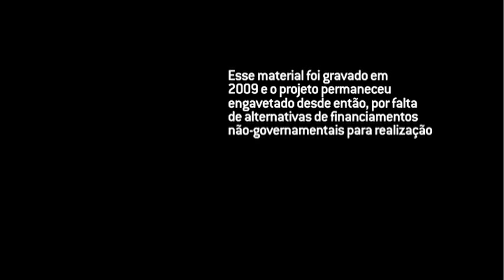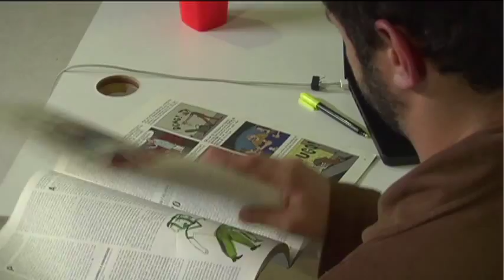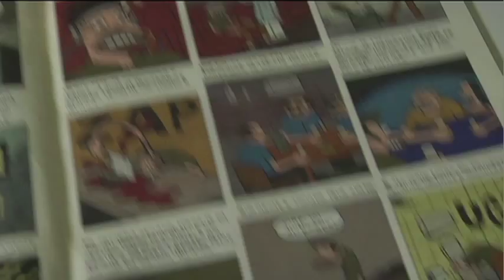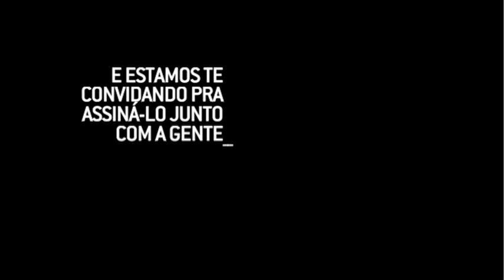Vídeo do crowdfunding | 2013 | Quando Parei De Me Preocupar Com Canalhas